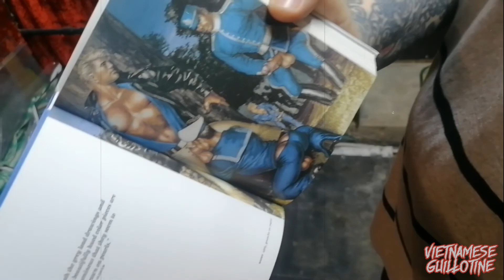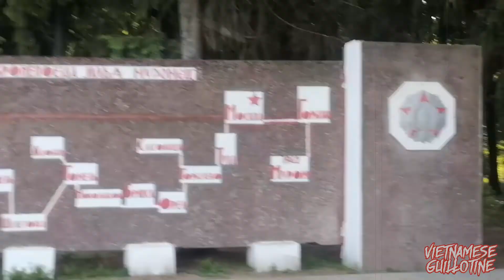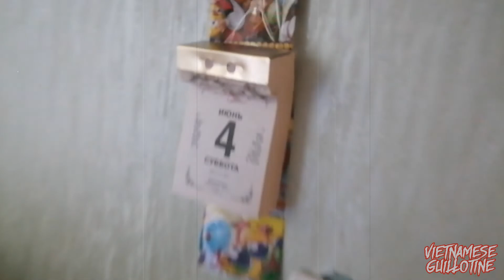VLOG #1 - Обзор на Муром от Vietnamese Guillotine (часть 1)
Грайндкор из муромских лесов / Grindcore band from Russia, Murom